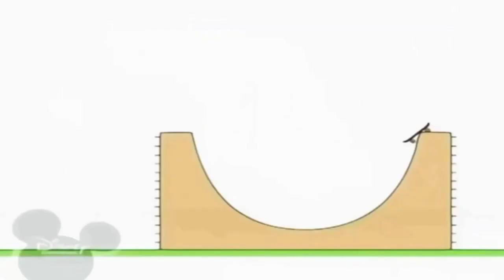1 жовтня 2021 р.